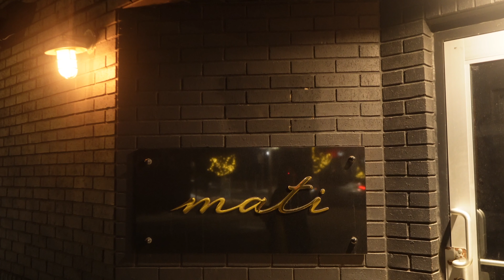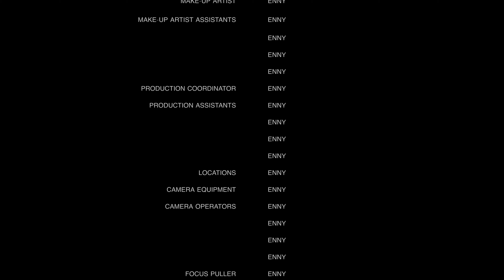SPEND THE DAY WITH ME | Morning & Night Routines + Galentine’s Day + Girls Night Out + GRWM & More!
PRODUCTS MENTIONED

Filming equipment

♡AMAZON LINKS♡

DAILY VLOG
GALENTINE’S DAY
DATE NIGHT GRWM
GRWM
FACETIME VIBES
LIFESTYLE VLOG
LIVING ALONE
LIVING ALONE DIARIES
DINNER DATE
DATE NIGHT
MORNING ROUTINE
NIGHT ROUTINE
EVENING ROUTINE
REALISTIC DAY IN MY LIFE
VLOG
WEEKLY VLOG